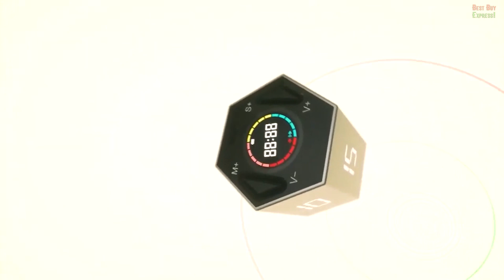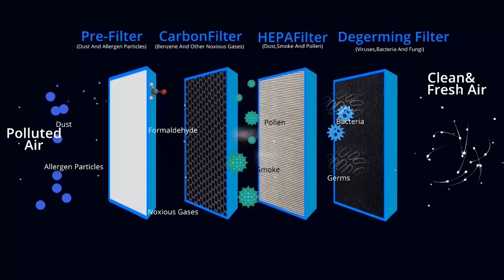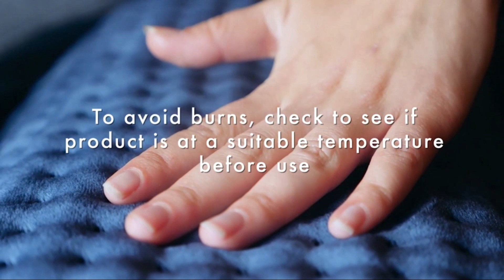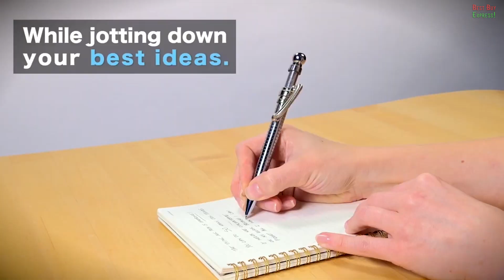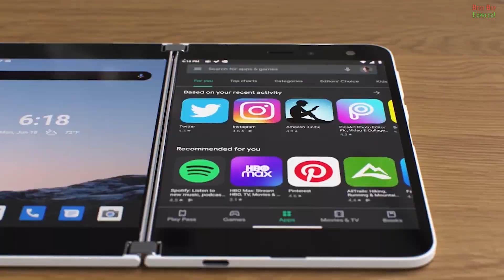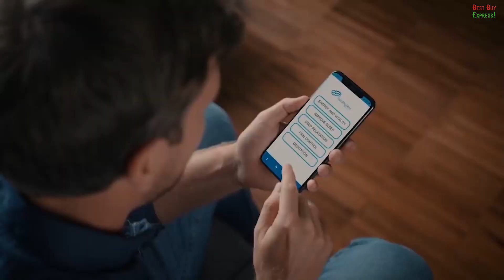10 Cool Products Aliexpress & Amazon 2020 | New Future Tech. Amazing Gadgets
Top 10! Review The Best Products From AliExpress. Amazon 2020. New Future Tech. Gearbest. Deals Banggood. Amazing Gadgets. Haul. Cool Technology. Kickstarter Crowdfunding. China Gadget. Cheap Electronics. Favorites Stuff. Inventions. Unboxing. Must Haves Goods. Things. Watch. Overview. Ali Express. Shopping Online. Indiegogo 👇👇👇LINKS TO PRODUCTS BELOW👇👇👇

2) ► Bulex HEPA Air Purifier
Bulex Air Purifier with True HEPA Filter for 99.97% Purification, 4-Stage Filtration & Timing Function & Sleep Mode & Night Light, Easy to Set Air Purifier, Perfect for Bedroom.

3) ► Large(33" x 17") Heating Pad, Electric Heating Pad for Back Pain and Cramps Relief

5) ► Amphibious Remote Control Stunt Car

6) ► Microsoft Surface Duo - Dual Display Smartphone